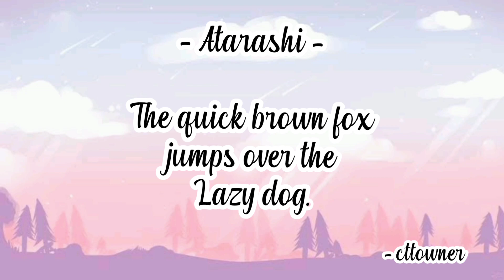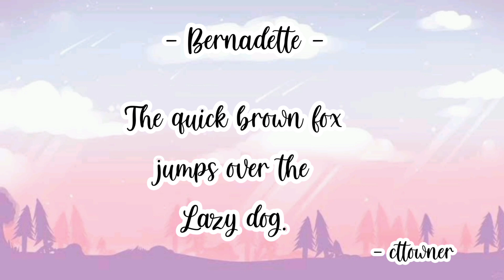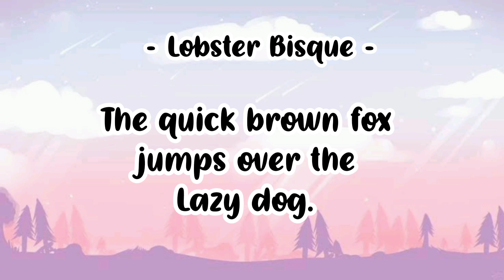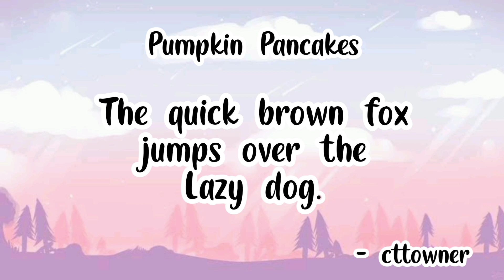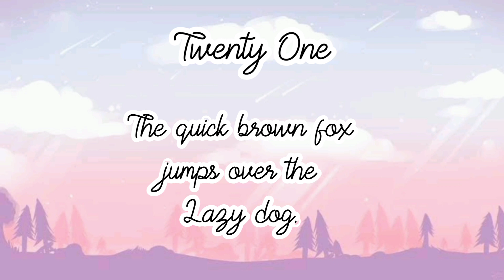Fonts Again • NerizaEspita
Musician: @iksonmusic